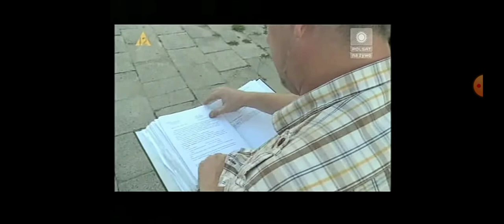Polsat - Interwencja (fragment) (27.07.2010)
EDIT VIDEO: Polsat - Interwencja (fragment) (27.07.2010)

Interwencja (ucięty) prowadzi Adam Bukiewicz.

Prawa autorskie: Telewizja Polsat Sp. z o.o.